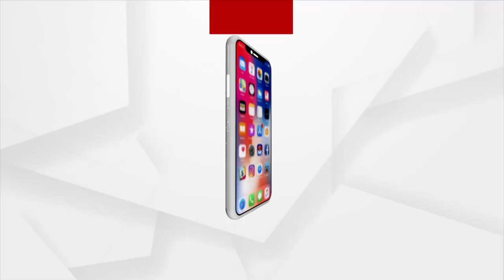ଲୁଟ୍ ର ଗନ୍ତାଘର ସାଜିଲାଣି ଯାଜପୁର !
ରଙ୍ଗା - ଗଙ୍ଗା ଲୁଟି ନେଲେ କୋଟି କୋଟି କଳାପଥର ।